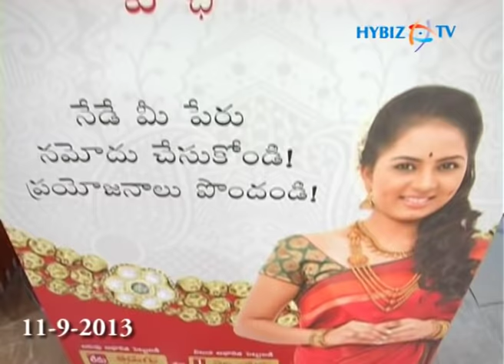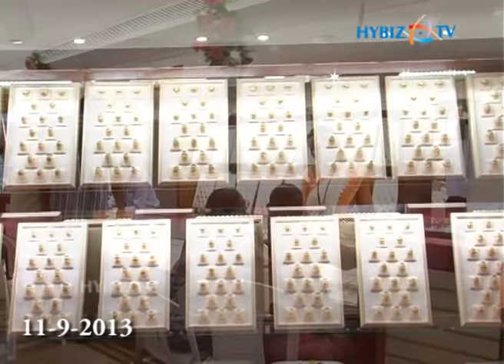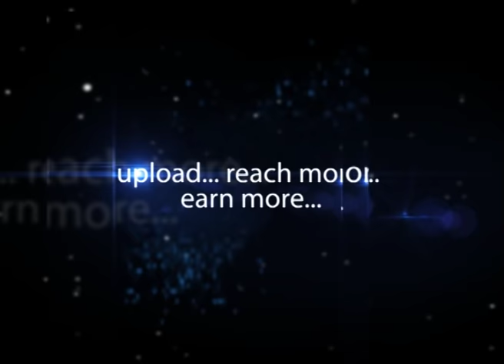GRT Jewellers Wedding & Celebration Collection Launch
Latest Gold Jewellery Designs Collections